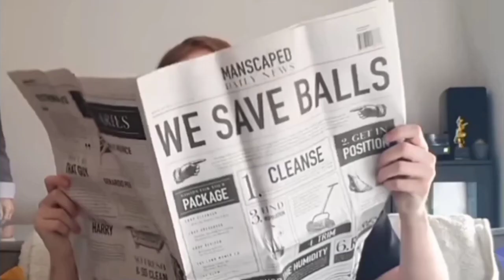I Played Granny And It Was "hilariously Scary"|Cap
1Subscribe = 1 lucky day
If your are from china 10 social credits